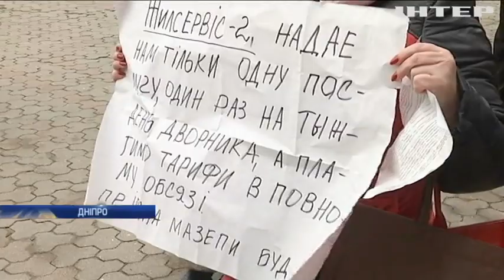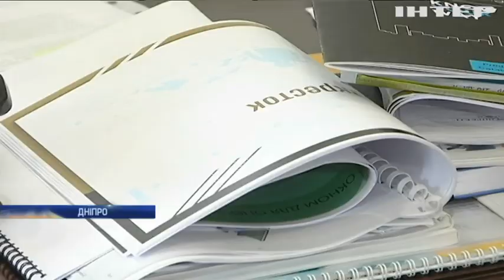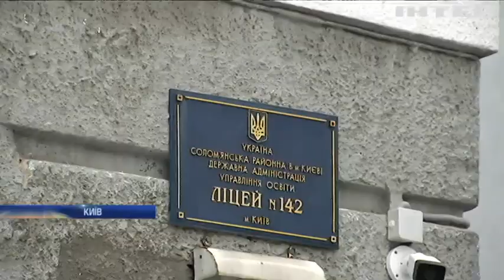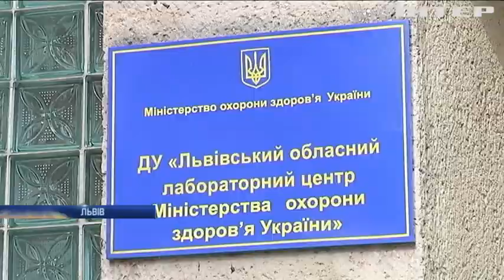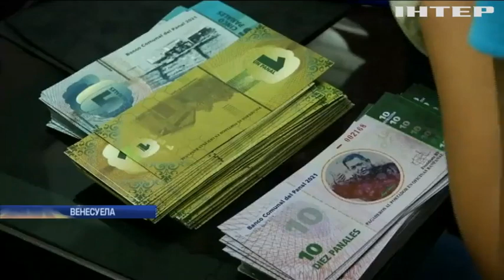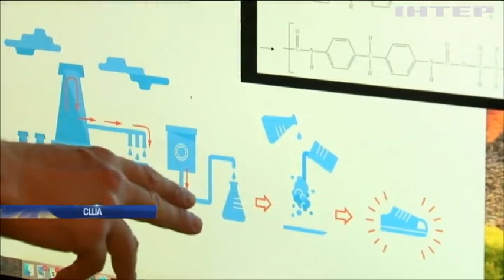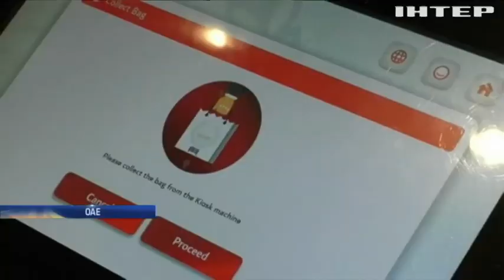Новости 12:00, выпуск за 13 марта 2018 года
Головні події на цю годину:
Пожежа на військовому полігоні Широкий лан забрала життя армійця; Контрабандисти намагалися доправити медикаменти луганським бойовикам (відео); У Хмельницькому рибалка провалився під кригу (відео); З життя пішов відомий український журналіст і телеведучий Олесь Терещенко; У Туреччині автобус з пасажирами протаранив вантажівку (відео); Замах на Сергія Скрипаля стурбував керівництво НАТО; Франція готова завдати удару по Сирії - Макрон; США продовжили санкції проти Ірану ще на рік; У Британії виставили на аукціон раніше невідомі фотографії Beatles; Паралімпіада-2018: Україна зайняла другу сходинку в загальнокомандному заліку.